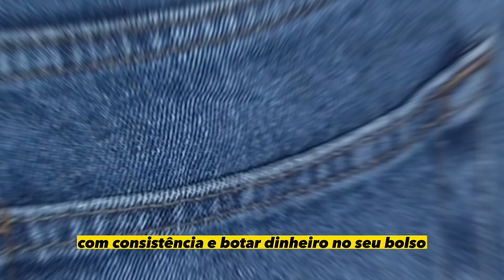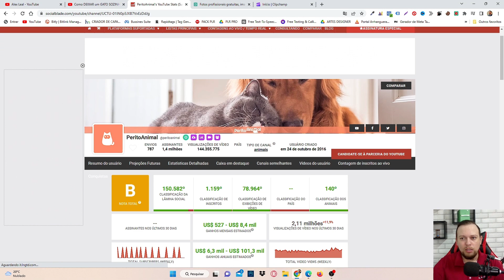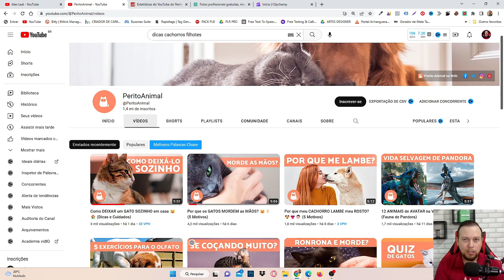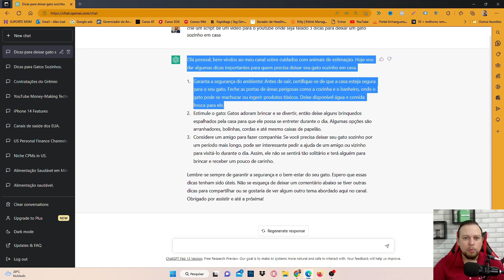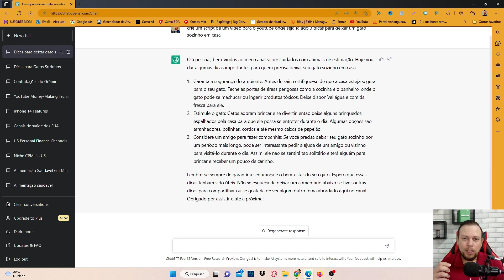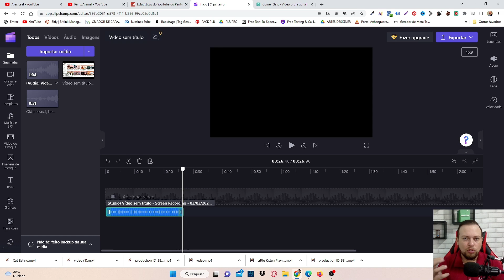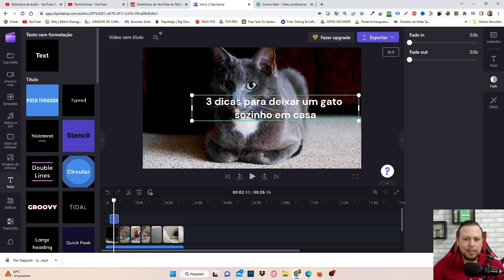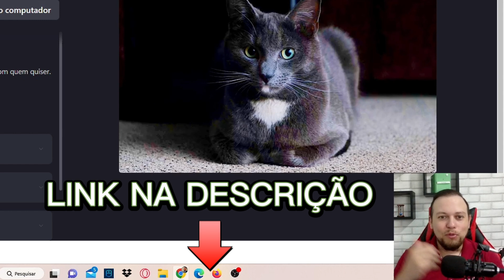SEGREDO REVELADO! Aprenda Do Absoluto Zero Criar um CANAL DARK de Animais MILIONÁRIO no Youtube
O SEGREDO DOS ANIMAIS! Aprenda Do Absoluto Zero Criar um CANAL DARK de Animais MILIONÁRIO no Youtube

Hoje preparei um mega vídeo para ajudar você que está com dificuldade de criar um canal dark de animais no youtube.

Vou ensinar exatamente o que eu faço para criar um canal dark de animais milionário.

Em apenas alguns passos você pode mudar a história da sua vida, é isso mesmo, o que vou te revelar nesse vídeo, vai te possibilitar ganhar dinheiro todos os dias com seu canal dark de animais.

Bom agora é com você... Basta aplicar tudo isso e começar a trabalhar no youtube de forma profissional com seu canal de animais.

🎬Vídeos que recomendo você assistir que vão ajudar muito no seu aprendizado de como criar canais lucrativos no youtube:

 🔵PESQUISAS COMUNS SOBRE O VÍDEO

canal dark
como ganhar dinheiro no youtube
como ganhar dinheiro no youtube sem aparecer
ganhar dinheiro com canal dark
ganhar dinheiro no youtube
canal de animais
canal dark de animais

Aviso Importante

Todos os ensinamentos passados neste canal não são garantias de ganhos e sim técnicas utilizadas pelo seu criador que funcionaram para ele.

Cada pessoa pode ter resultados diferentes, dependendo da sua dedicação, consistência e forma correta de aplicar.

 Então assim, não existindo nenhuma responsabilidade desse canal sobre as estratégias e resultados dos seus respectivos telespectadores.